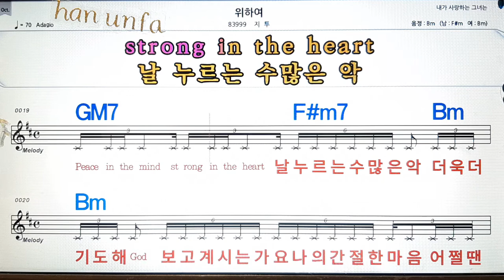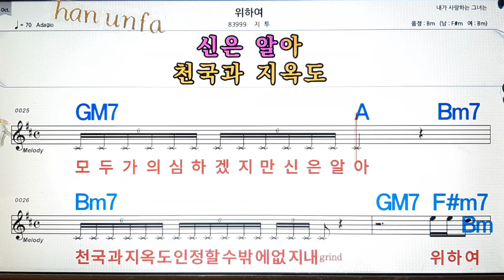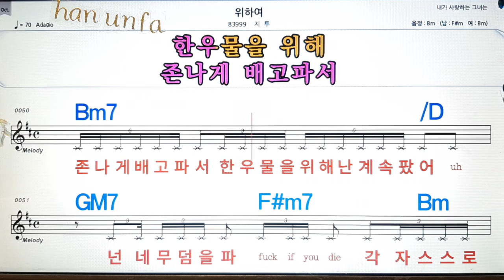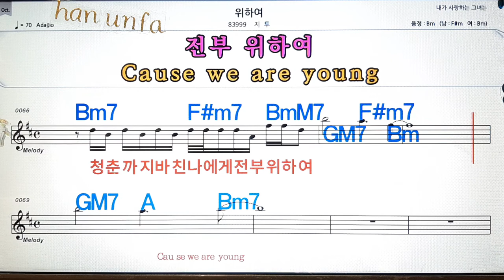위하여/지투💋노래방, 통기타 , 코드 큰악보, 가라오케, 반주💖Karaoke, Sheet Music, Chord, MR